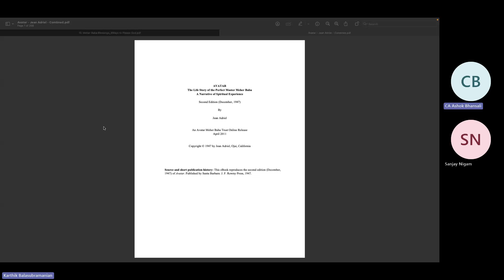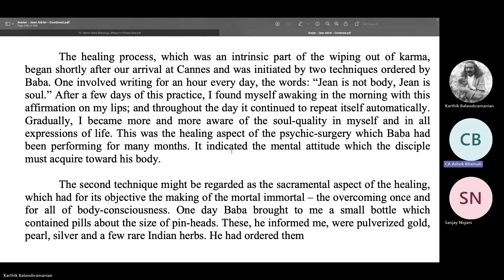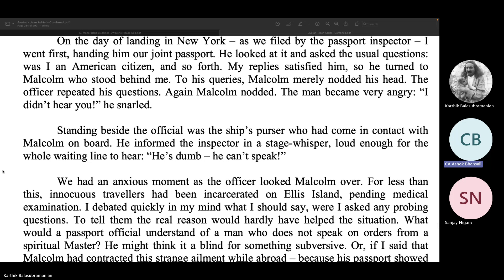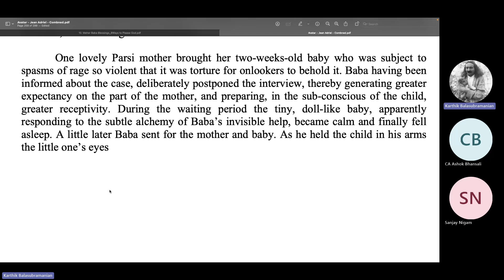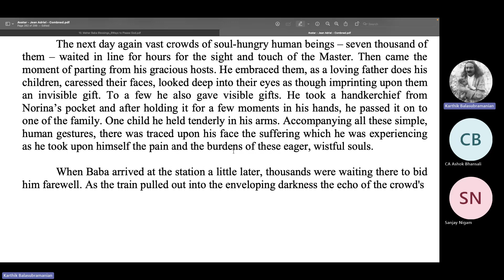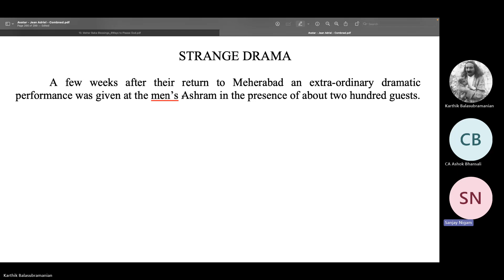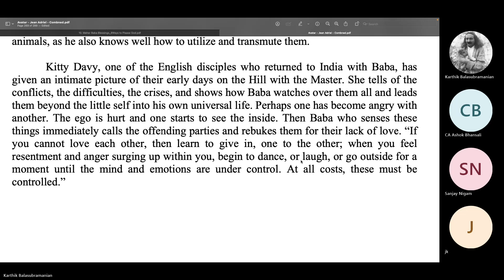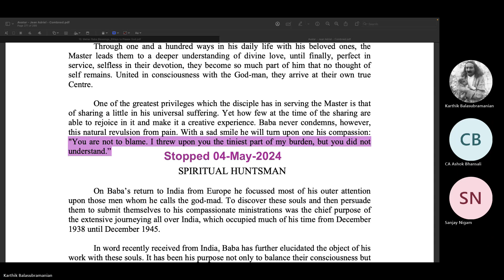AJA-23-12 | Avatar - Jean Adriel | P248-271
Reading of Jean Adriel's early biographical work  "Avatar" giving a glimpse of Baba in the 1930s and 1940s through the eyes of keenly observant, passionate and articulate Jane Adriel.

Front matter and the first chapter read